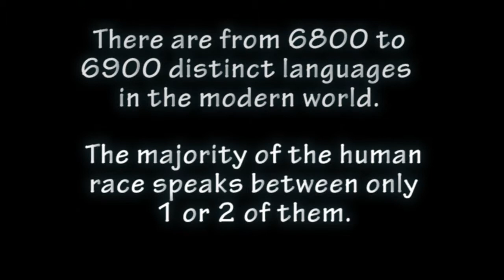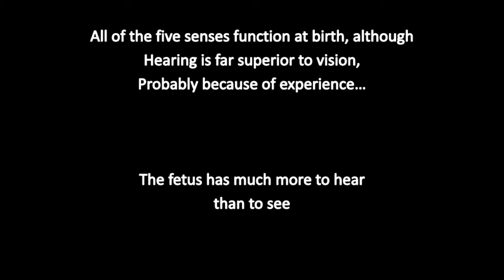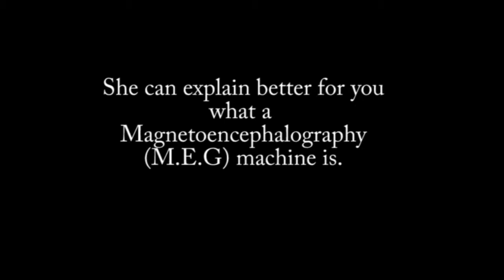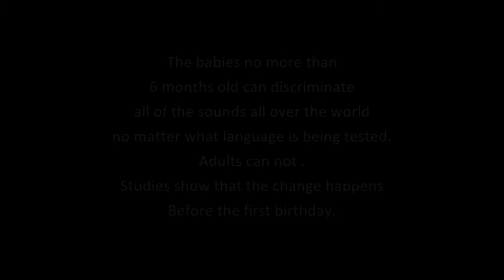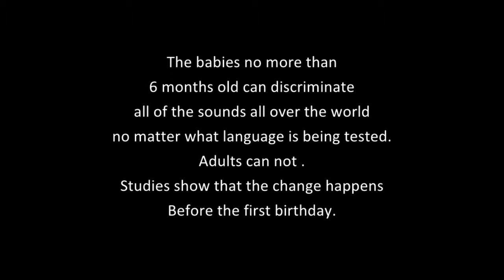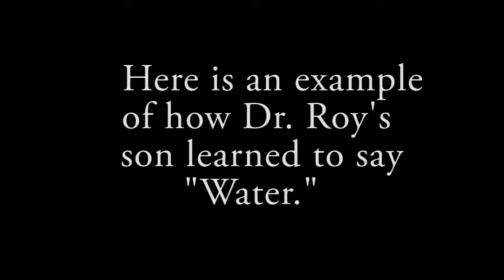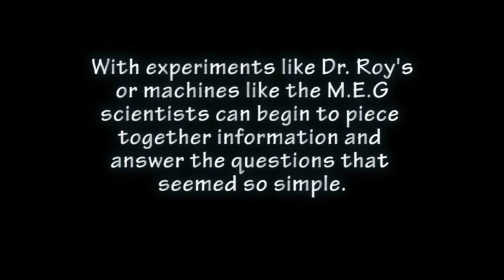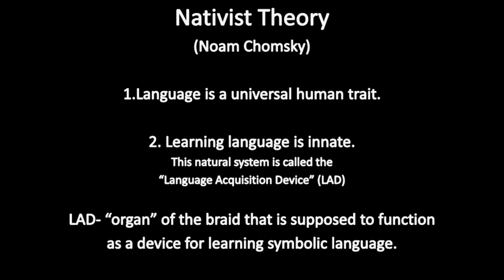Developmental Psychology Project - Language acquisition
Psychology forum on toddler hood